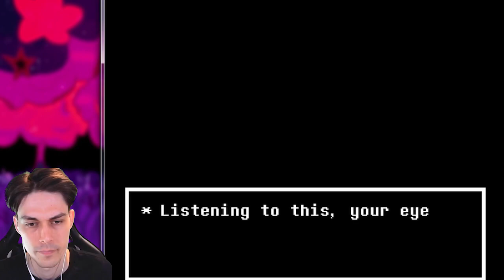DELTARUNE 2 - ДОЖДАЛИСЬ ! - Дельтарун Глава 2 (Deltarune Chapter 2) Прохождение